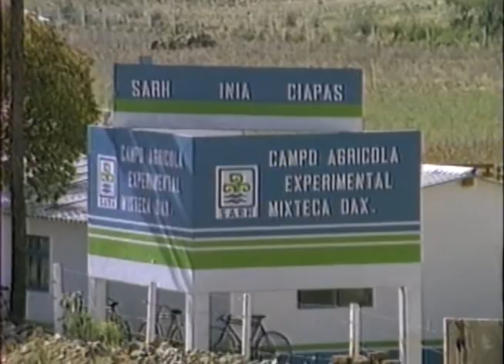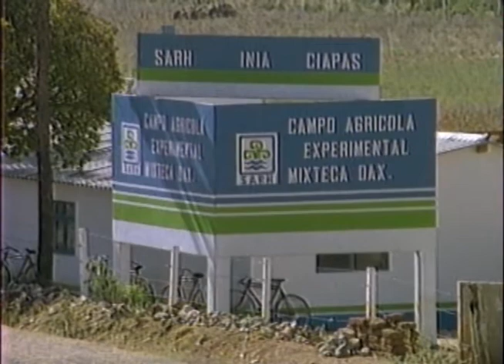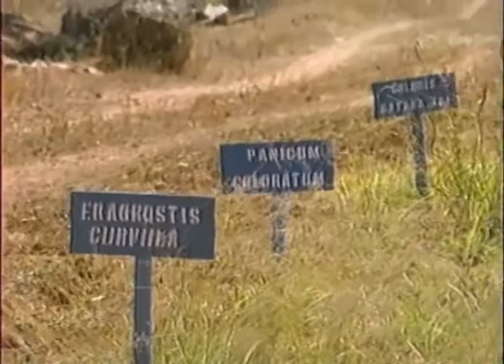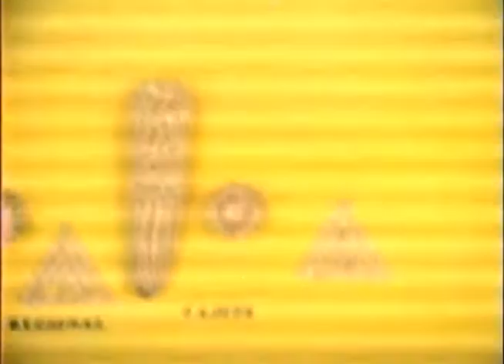62 Cosecha comunidad Indígena 2 México 1980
Cosecha comunidad Indígena video 2  México 1980

En los años 1970 y 1980 la SAGARPA mando a documentar el campo mexicano así como sus zonas pesqueras con el fin de tener un documento, histórico y conocer las necesidades del agro Mexicano en su momento,  aquí esta documentación que se realizó a lo largo de toda la república Mexicana en ese tiempo.

México tiene la población indígena más numerosa del Continente Americano,
mayor en tamaño que la población total de varios países de Centro y Sudamérica.
El Censo de Población y Vivienda 2010 reportó que 15.7 millones de personas
se consideraron indígenas.

Este importante sector de la población mexicana enfrenta rezagos y obstáculos
para su desarrollo. Sin embargo, 2011 fue un año importante y esperanzador. Por
una parte, las instituciones públicas de los diferentes órdenes de gobierno orientaron importantes esfuerzos y un presupuesto de más de 49 mil millones de pesos
—el más cuantioso que se ha destinado desde que se tiene registro— a la realización de acciones y proyectos para el desarrollo con identidad y, por la otra, se
aprobó una reforma constitucional en materia de derechos humanos que ha dado
nuevo impulso y perspectiva al respeto y el ejercicio de los derechos indígenas.
Superar los rezagos y reducir las brechas de desarrollo; proteger lugares sagrados; lograr la revaloración de culturas y del uso de las lenguas indígenas;
avanzar en la identificación de las comunidades indígenas para el ejercicio de
sus derechos colectivos y atender integralmente a la población indígena urbana
o rural, son sin duda retos de enorme trascendencia.